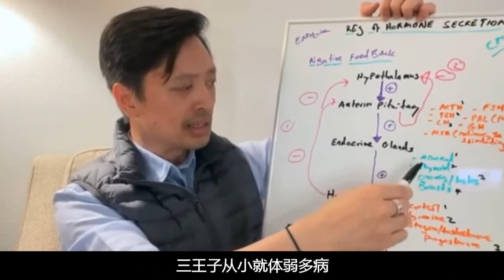海外流亡2个王子回国赚人气，泰国王室狗血争权大戏开启新篇章？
泰国海外流亡王子高调回国，时隔27年要夺回属于他们的一切？